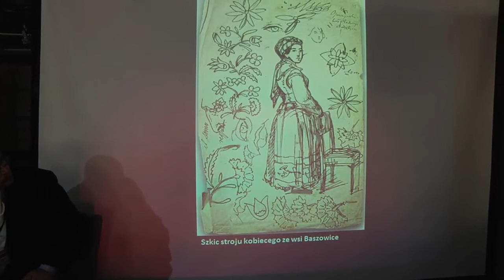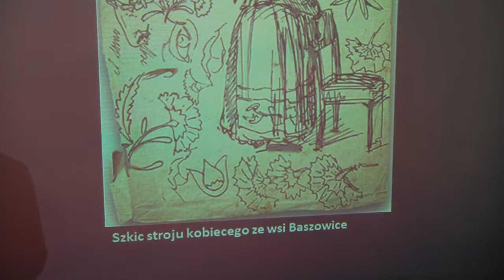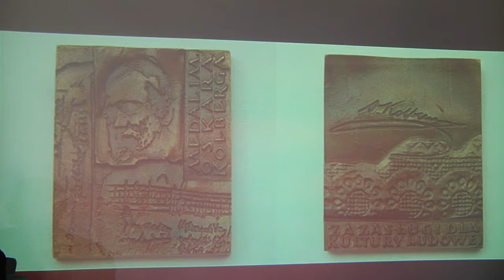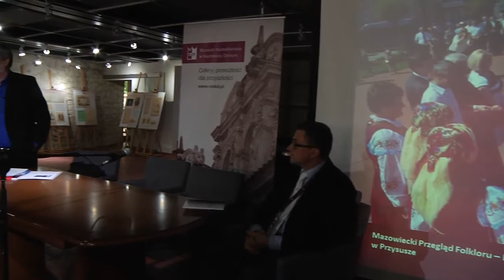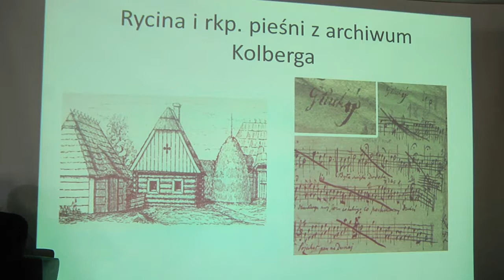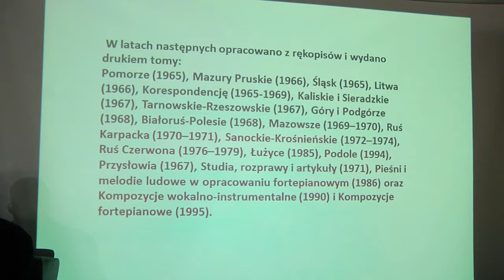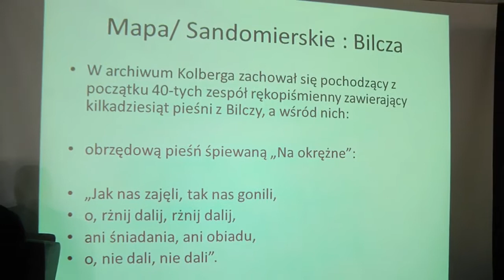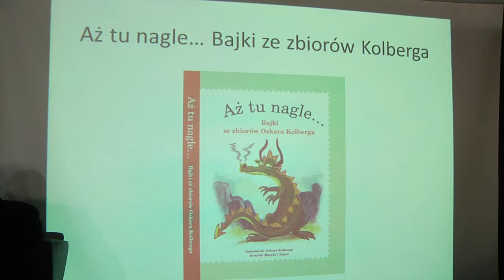Ogólnopolskie Seminarium Folklorystyczne „FESTIWAL KAZIMIERSKI WOBEC TRADYCJI KOLBERGOWSKIEJ” cz I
Część pierwsza
Ogólnopolski Festiwal Kapel i Śpiewaków Ludowych w Kazimierzu Dolnym
Kamera:
Iwo Jabłoński